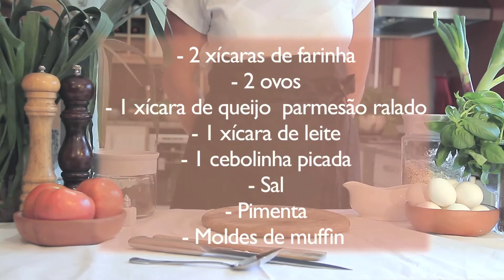Como cozinhar muffins salgados com parmesão e cebolinha : Ideias para o brunch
Os muffins salgados são preparados com ovo, farinha, parmesão, gruyère e levedura. Aprenda a fazer este delicioso aperitivo.

Descrição da série: O brunch é uma refeição feita entre o café da manhã e o almoço, uma incrível mistura de doce com salgado. Aprenda a preparar receitas imperdíveis para um brunch delicioso.